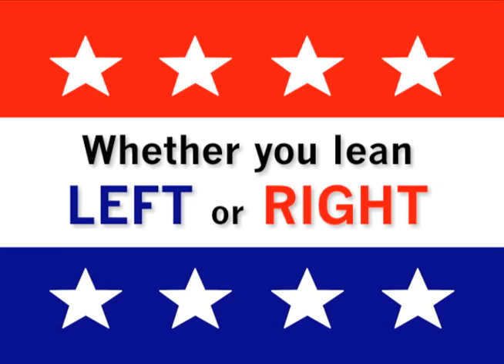Bob Rohrman Auto Group - Lafayette October 2012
The Elect to Save Sales Event going on now at the Bob Rohrman Auto Group